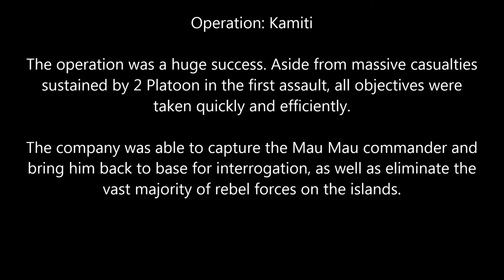TWC Company Ops - Operation: Kamiti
With recent intel which suggests that the resistance leader is held up within a small group of villages, we have been dispatched in an attempt to try and capture the Mau Mau leader.

The Mau Mau rebellion do not know of our plans, however word will spread quickly so we must act fast.

We know that the Mau Mau rebellion will be armed with anything from AK-47s to M16s, but they may also have RPGs, GPMGs, sniper rifles and light anti-air. They will consist of well trained guerrilla troops. They are a force to be reckoned with and will not retreat- this is their land.

Company Objectives:
• Clear Gatoro
• Clear Medicolin
• Capture The Mau Mau Commander